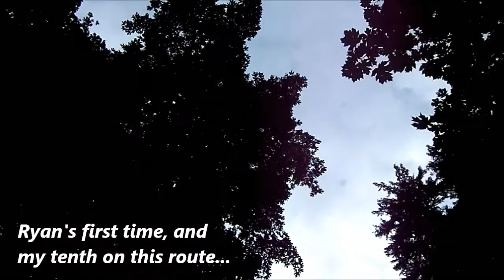Squamish CRACK ATTACK - squamish climbing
Last Minute morning decision to go climbing, Ryan left it up to me to pick a route. An old favorite of mine, Peasants Route, weaves a great line five pitches up. Although it can now be linked into Cruel Shoes via a large pendulum , we opted to stop at 'Zorro's Last Ride', and rappel from there . Enjoy!